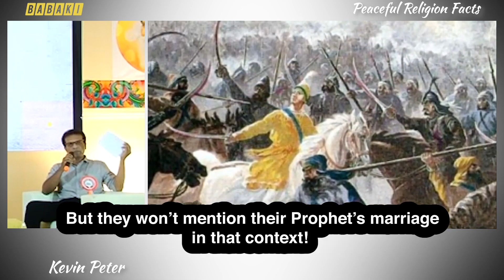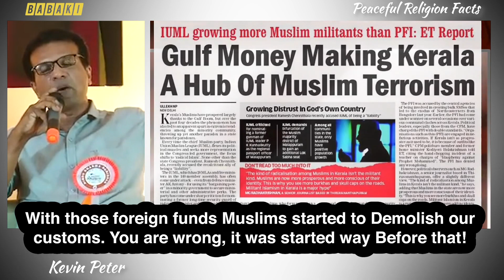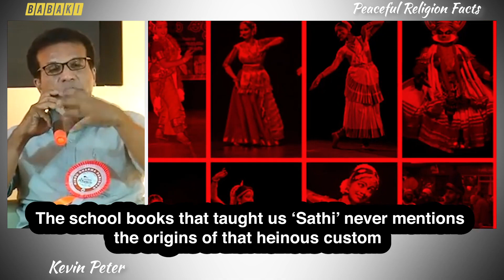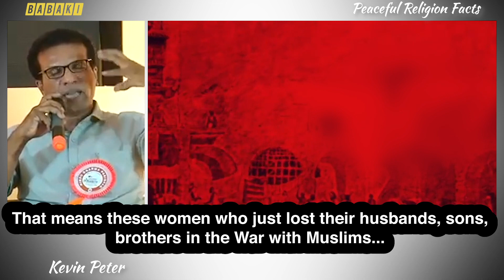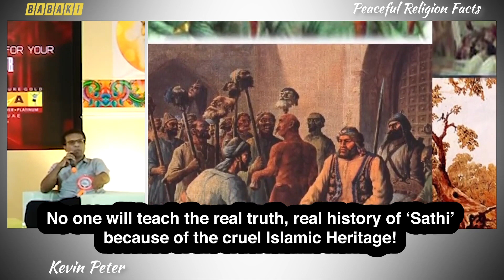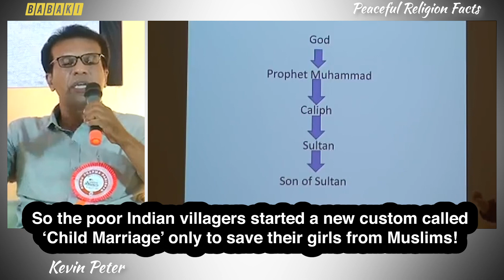Peaceful Religion Facts Shorts 6 Sathi and Child Marriage in India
Support ex-muslims movement and youtubers for humanity

Credit - All Indian ex-muslims